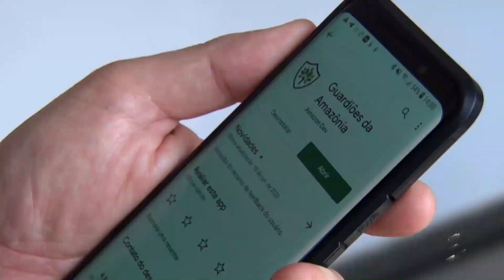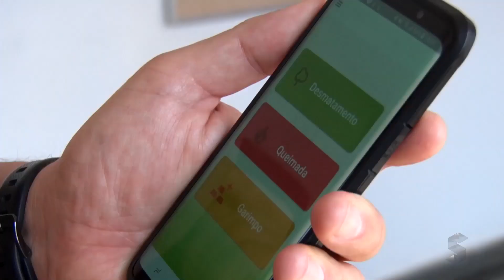Sic News: Operação Verde Brasil: são 60 dias de combate aos crimes ambientais em Rondônia.